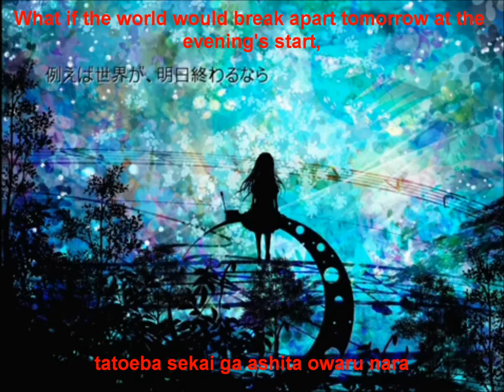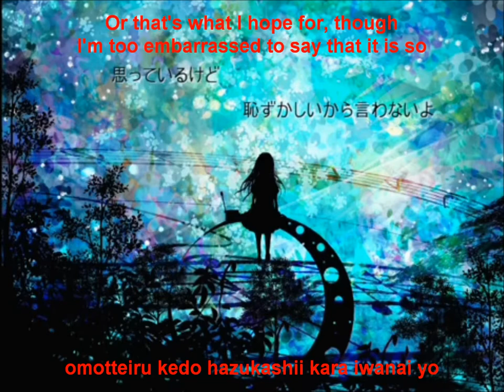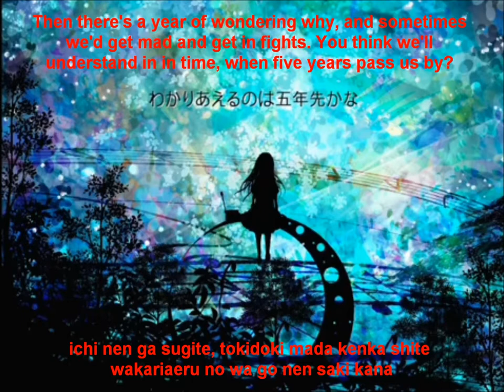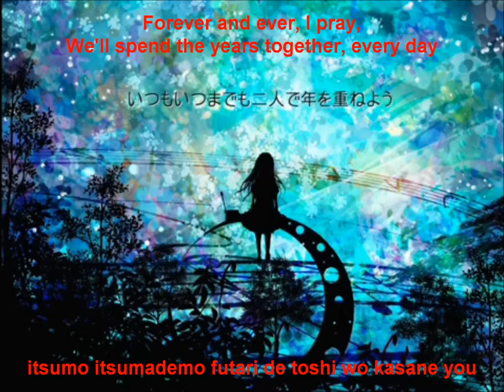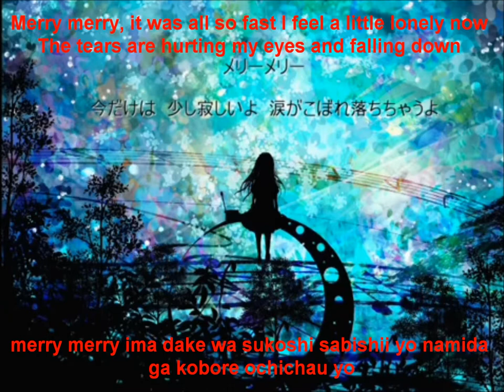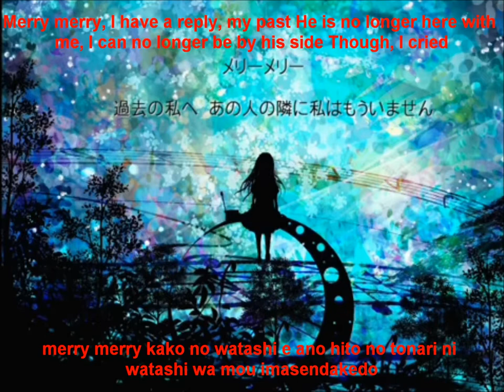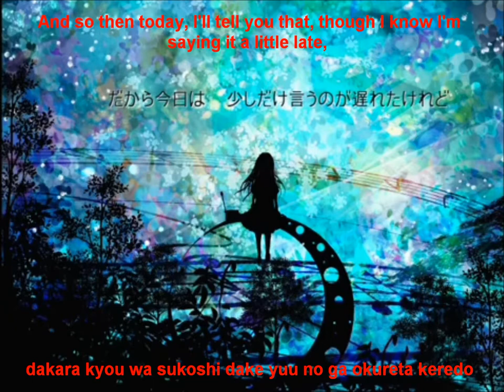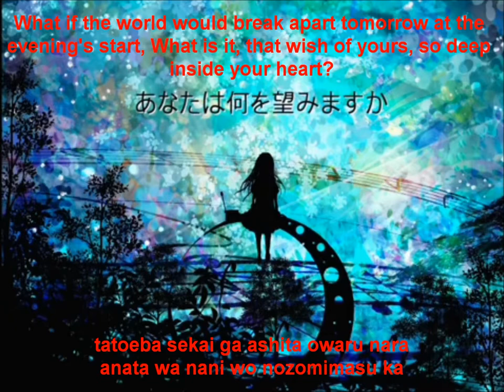【初音ミク】メリーメリー【オリジナル】English and romaji subs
Instrumental is so epic sounding. Lyrics from Rena, should be singable (might've messed up matching the romaji and english lyrics with the timing but I reccomend you look at the text on her LJ as well :'D)

Title:  【初音ミク♥】メリーメリー【オリジナル】Merry Merry
Composer: ピギー・Ｄ・ピグP/Piggy D. Pigg-P